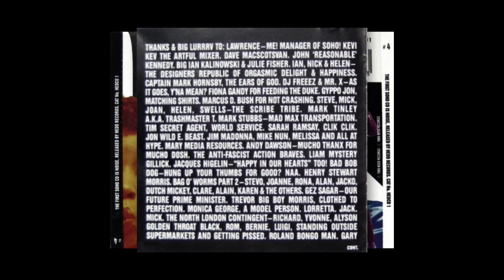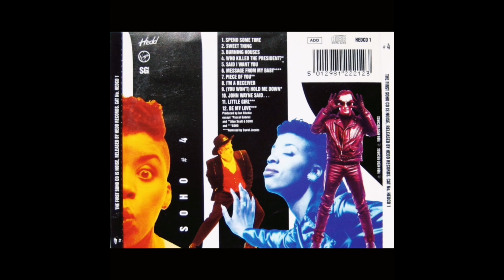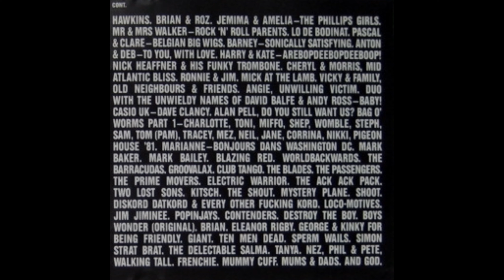Soho - Said I Want You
From the 1989 Noise album.